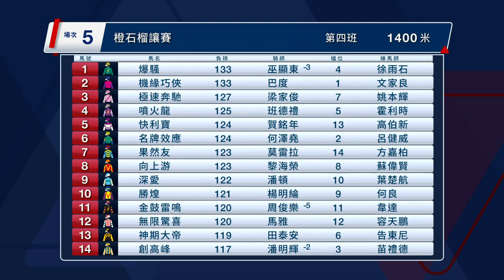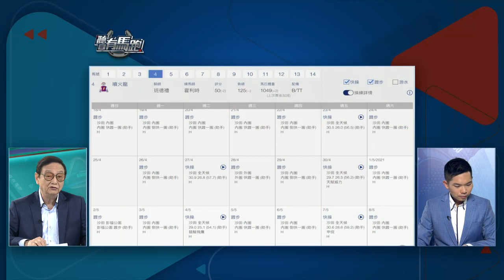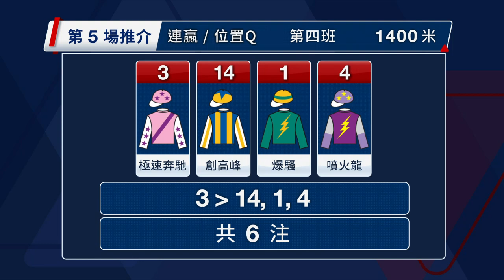【聽日有馬跑】5月16日沙田日賽 – Part 2/3